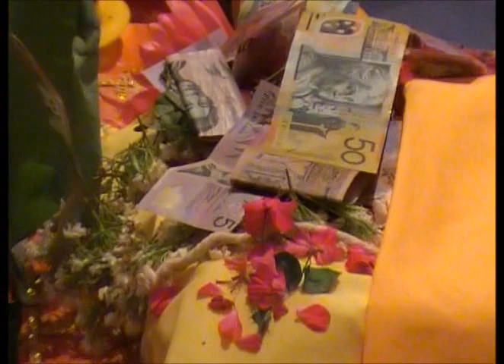SriBhagavatKatha_bhajans_stuti_only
SriBhagavatKatha_bhajans_stuti Raas Lila katha